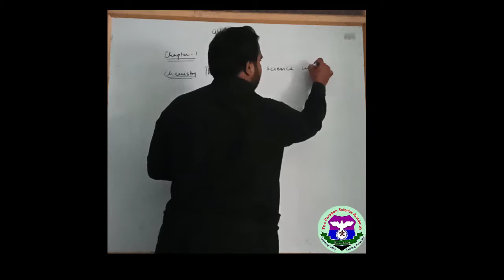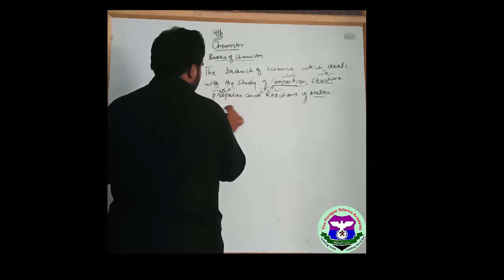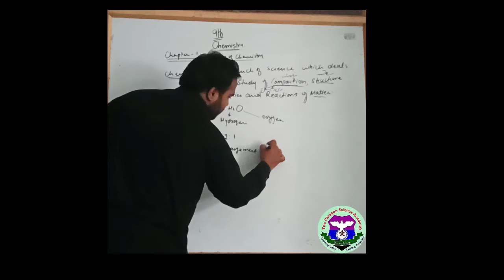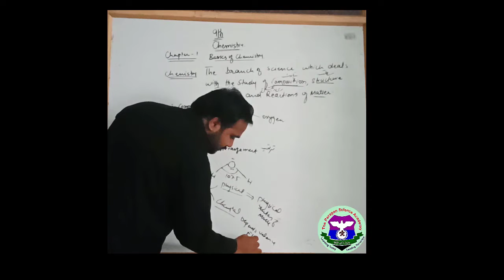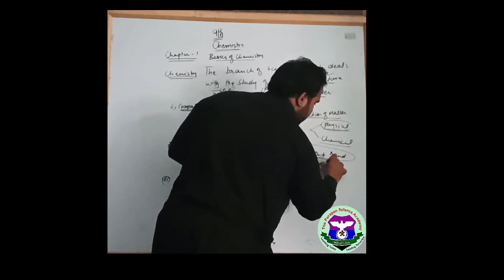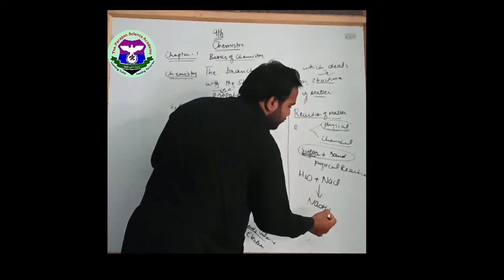9th Class Chemistry, Ch 1 - Introduction to Chemistry -THE PARAGON SCIENCE ACADEMY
9th Class Chemistry, Ch 1 - Introduction to Chemistry - THE PARAGON SCIENCE ACADEMY
lecture 1